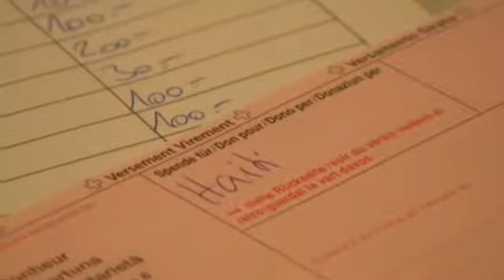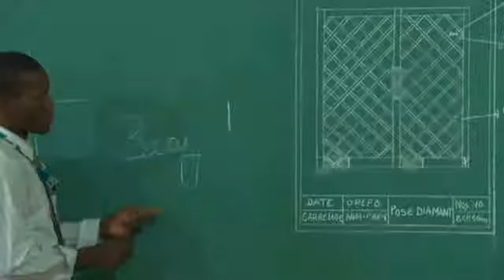Erdbeben Haiti: Ein Augenschein im April 2011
April 2011: In Haiti finanziert die Glückskette unter anderem den Bau von Häusern.
Rückblick: Nach dem verheerenden Erdbeben am 12. Januar 2010 hat die Glückskette mehr als 66 Millionen Franken Spenden gesammelt. 15 Partnerhilfswerke der Glückskette leisteten Nothilfe und setzen seither langfristige Hilfsprojekte um.
Mai 2011: Neben der medizinischen und psychologischen Betreuung und dem Wiederaufbau, soll den Menschen die Rückkehr in ein normales Leben ermöglicht werden.